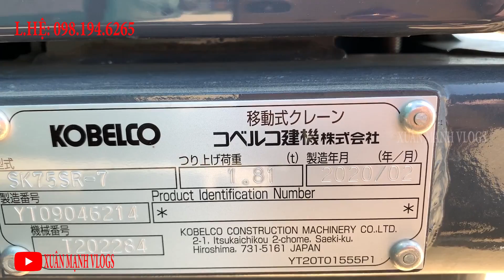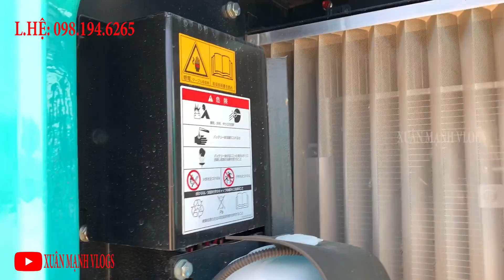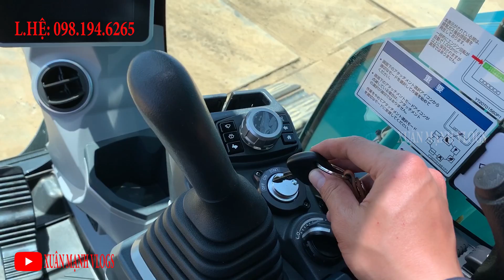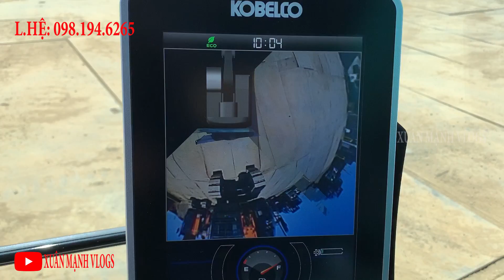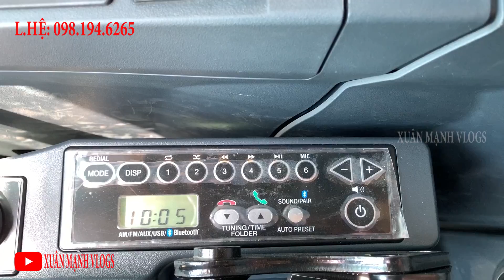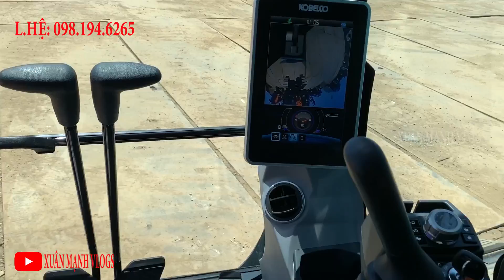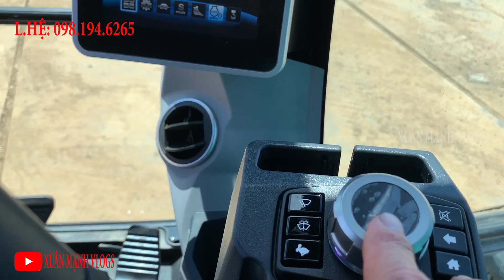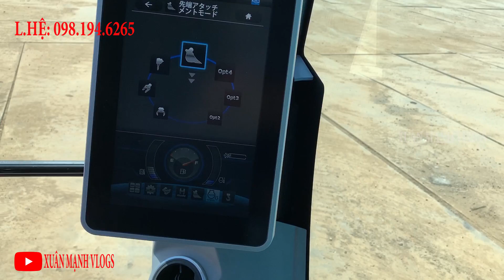Đập Hộp Máy Xúc KOBELCO SK75SR-7 2020 Giá 1.5 Tỷ Đồng | รถขุด | Xuân Mạnh Vlogs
Đập Hộp Máy Xúc KOBELCO SK75SR-7 2020 Giá 1.5 Tỷ Đồng | รถขุด
Xem thêm :